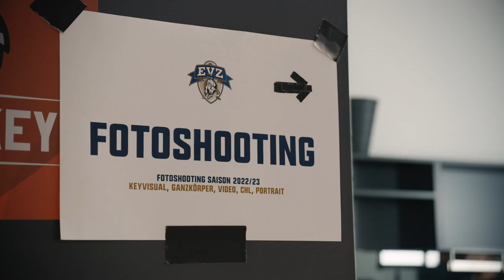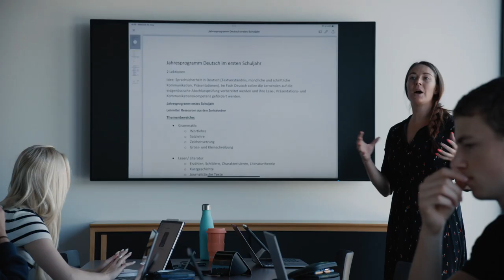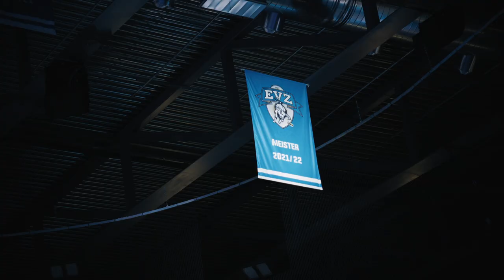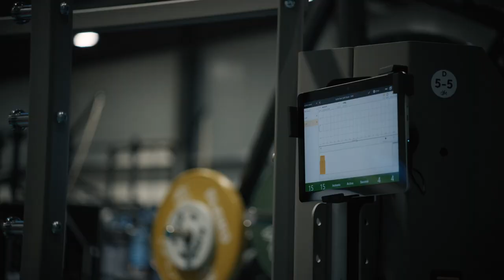MEH ALS IISSPORT - Episode 2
Der EVZ ist eine Ausbildungsorganisation mit dem Ziel, junge Talente an die nationale und internationale Spitze heranzuführen. Das umfassende Ausbildungskonzept «The Hockey Academy» mit den hervorragenden Infrastrukturen und Angeboten im OYM erlauben es, talentierten Spielern eine einzigartige Ausbildung zu ermöglichen.

Seit der Saison 2022/23 ist Ted Suihkonen der neue Head of Development beim EVZ und entwickelt nicht nur die Spieler der U17, U20 und National League individuell weiter, sondern unterstützt auch die Coaches dabei, die Ausbildung der Athleten aufs nächste Level zu bringen.

Was alles dahintersteckt, wie «The Hockey Academy» finanziert wird, wie sich die 1.  Mannschaft auf die Meisterschaft vorbereitet hat und wie der EVZ gemeinsam mit den Fans die neue Saison eingeläutet hat erfahrt ihr in der Episode 2 unserer Doku «MEH ALS IISSPORT» .

De EVZ isch MEHALSIISSPORT.

MB01G1DBJIJVTGJ